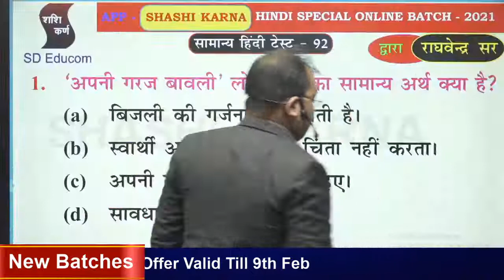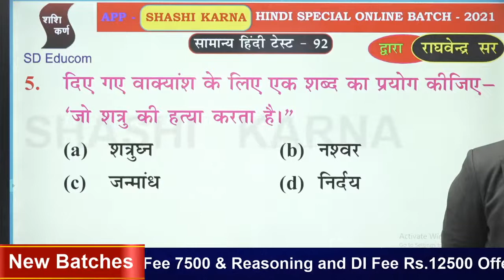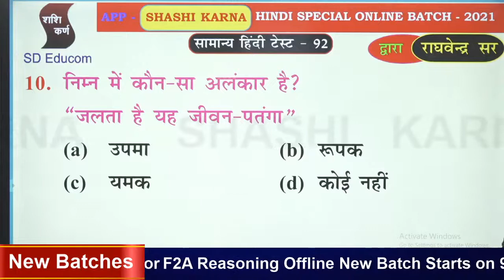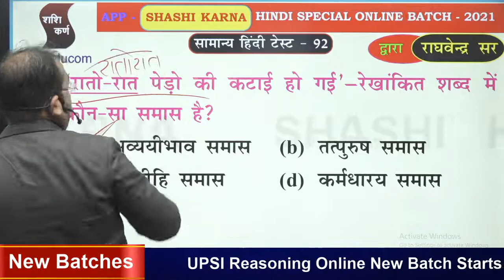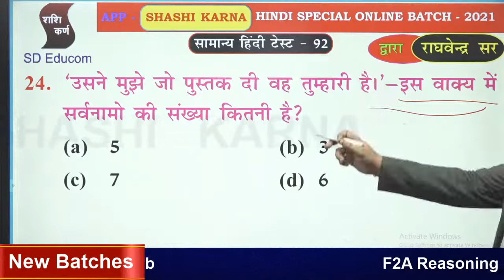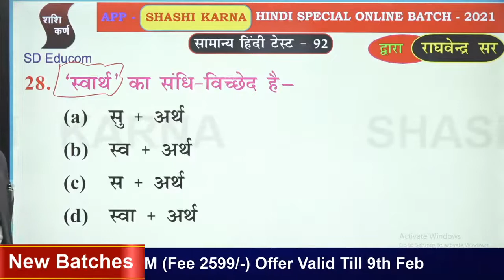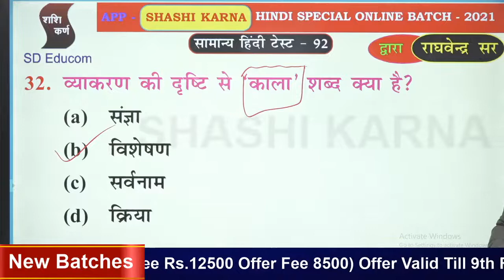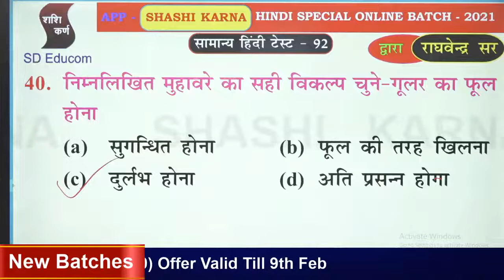सामान्य हिन्दी | ALL INDIA TEST-92 | CTET, UPP जेलवार्डर| UPSI | BHSI | लेखपाल | By RAGHVENDRA SIR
NEW OFFER
BIG DISCOUNT on SHASHI KARNA APP.

NEW BATCHES
F2A Reasoning Offline New Batch Starts on 9th Feb @11:30 AM (Reasoning Fee Rs.9500 Offer Fee 7500 & Reasoning and DI Fee Rs.12500 Offer Fee 8500) Offer Valid Till 9th Feb Download Now

UPSI Hindi Offline New Batch Starts on 9th Feb @02:00 PM (Fee 2599/-) Offer Valid Till 9th Feb Download Shashi Karna App

F2A Reasoning Online New Batch Starts on 9th Feb @01:00 PM (Fee Rs.

UPSI Reasoning Online New Batch Starts on 9th Feb @09:15 PM (Fee 2999/-), For SD Students Fee 1555) SD Student Contact Download Shashi Karna App

COMBO OFFER

LIVE BATCHES ONLINE
F2A (LIVE Cum Recorded) OFFER FEE-2599/-Admission Going On... Join Batch Download SHASHI KARNA APP

UPSI Hindi OFFER FEE-666/- Admission Going On... Join Batch Download SHASHI KARNA APP

Lekhpal Hindi OFFER FEE-555/- Admission Going On... Join Batch Download SHASHI KARNA APP

SSC, Lekhpal Reasoning OFFER FEE-1050/-Admission Going On... Join Batch Download SHASHI KARNA APP

UPSI Hindi OFFER FEE-600/- Admission Going On... Join Batch Download SHASHI KARNA APP

UPSI BIHAR SI Reasoning OFFER FEE-1250/- Admission Going On... Join Batch Download SHASHI KARNA APP

UPSI BIHAR SI Math OFFER FEE-600/- Admission Going On... Join Batch Download SHASHI KARNA APP

BANK PO Reasoning OFFER FEE-1666/- Admission Going On... Join Batch Download SHASHI KARNA APP

CSAT OFFER FEE-899/- Admission Going On... Join Batch Download SHASHI KARNA APP

Basic DI OFFER FEE-599/-Admission Going On... Join Batch Download SHASHI KARNA APP

Advance DI OFFER FEE-700/- Admission Going On... Join Batch Download SHASHI KARNA APP

🏠 SD Educom - The Premier Institute For Reasoning & Banking
✉️ Address :  Head Office - SKRC-715, Ground Floor, Main Road in Front of Batra Cinema Dr. Mukherjee Nagar, Delhi-110009
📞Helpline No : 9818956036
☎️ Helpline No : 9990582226